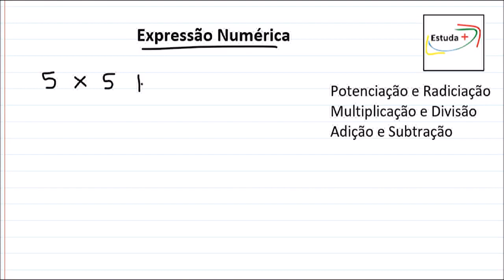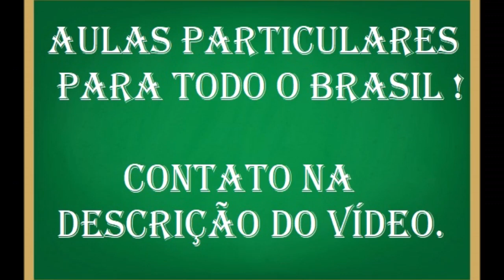Expressão numérica e a ordem das operações matemáticas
Contato para aulas particulares: (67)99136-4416

Veja outras playlists nossas sobre matemática básica